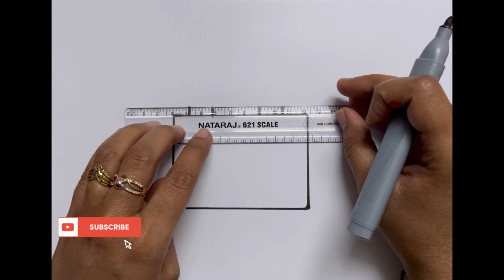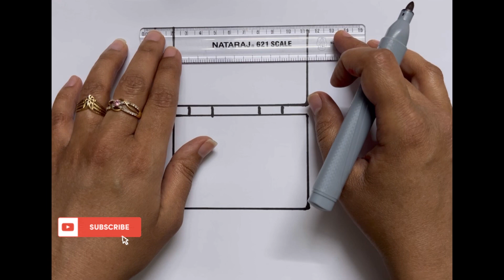How to draw Make up Kit | Makeup Kit Drawing for kids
cute drawing,
drawing tutorial,
drawing easy,
drawing art,
drawing and coloring,
Draw,
Drawings,
Basic Drawings,
Simple Drawings,
Drawings Lessons,
Line Drawings,
Cute Drawings.
Easy Drawings,
Simple Drawings,
simpatico disegno,
tutorial di disegno,
disegno facile,
Disegnare,
Disegni,
Disegni di base,
Come disegnare,
Disegni semplici,
Come colorare,
Come colorare,
Disegni carini.
Disegni facili,
Disegni semplici,
Cosa disegnare,
süße Zeichnung,
Zeichnungs-Tutorial,
einfach zeichnen,
Kunst zeichnen,
Zeichnen und Ausmalen,
Ziehen,
Zeichnungen,
Grundlegende Zeichnungen,
Einfache Zeichnungen,
Zeichenunterricht,
Strichzeichnungen,
Nette Zeichnungen.
Einfache Zeichnungen,
Einfache Zeichnungen,
lindo dibujo,
tutorial de dibujo,
dibujar facil,
Dibujar,
Dibujos,
dibujos basicos,
Como dibujar,
dibujos simples,
como colorear,
como colorear,
Dibujos lindos.
dibujos faciles,
dibujos simples,
que dibujar,
joli dessin,
tutoriel de dessin,
dessin facile,
Dessiner,
Dessins,
Dessins de base,
Comment dessiner,
Dessins simples,
Comment colorier,
Comment colorier,
Dessins mignons.
Dessins faciles,
Dessins simples,
Que dessiner,
رسم لطيف
رسم تعليمي
الرسم السهل ،
فن الرسم
رسم وتلوين،
رسم،
الرسومات،
رسومات أساسية ،
كيف ترسم،
رسومات بسيطة
دروس الرسم
رسومات الخط
كيف تلون ،
كيف تلون ،
رسومات لطيفة.
رسومات سهلة
رسومات بسيطة
رسم سهل جدا ،
رسومات للمبتدئين ،
ارسم شيئًا سهلًا ،
ماذا ارسم ،
sevimli çizim,
çizim öğretici,
çizim kolay,
çizim sanatı,
çizim ve boyama,
Çizmek,
Çizimler,
Temel Çizimler,
Nasıl çizilir,
Basit Çizimler,
çizim dersleri,
Çizgi çizimleri,
Nasıl Renklendirilir,
Nasıl Renklendirilir,
Sevimli Çizimler
Kolay Çizimler,
Basit Çizimler,
Ne Çizilir,
desenho fofo,
tutorial de desenho,
desenho fácil,
Desenhar,
desenhos,
Desenhos Básicos,
Como desenhar,